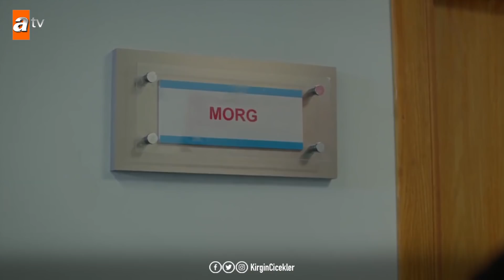Serkan’ın zor anları… - Kırgın Çiçekler 112.Bölüm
Bahçenin kazılmasıyla Yavuz’un cesedinin orada olmadığı anlaşılır. Kader paniğe kapılarak Yavuz’un yaşadığını iddia eder. Kızlar korku içinde kalır. Ali olayın iç yüzünü öğrenerek, kızları teslim olmaları için ikna eder. Kızlar hamile olduğu için Songül’ü olayın dışında tutarlar. Herkes sevdikleriyle vedalaşırken, Songül’ün kardeşlerini hapse göndermeye niyeti yoktur.